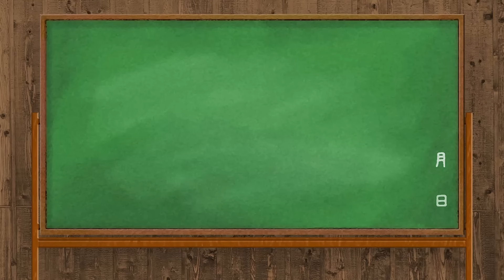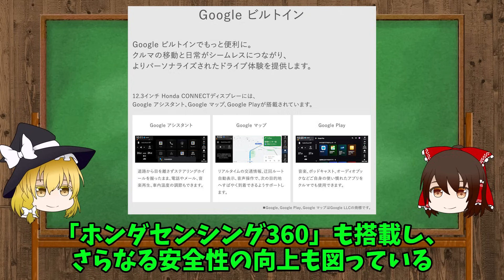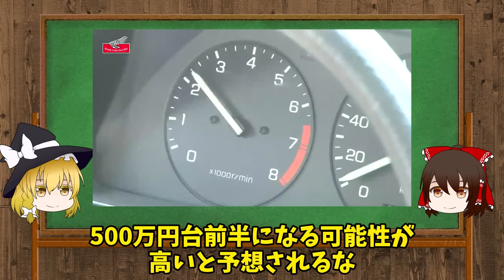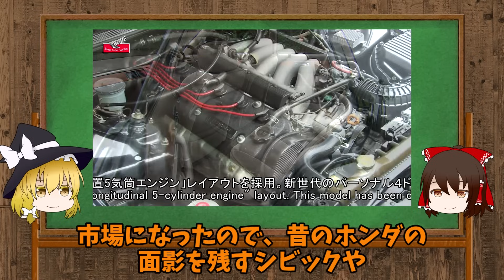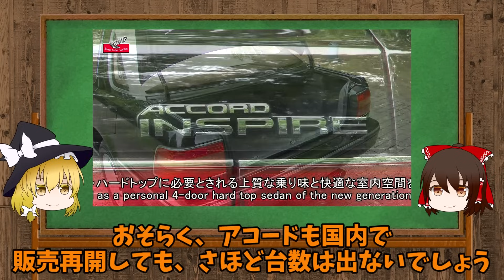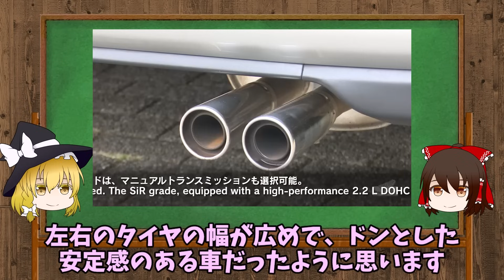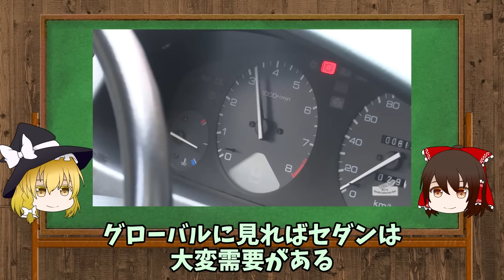【新型アコード】ファンから不評も日本復活でセダンも復権あるか？【ゆっくり解説】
今回は、最近発表されたばかりのホンダアコードの話！
アコードはしばらく日本で販売されていなかったが（海外では売られてた）、久しぶりに日本で復活！
セダン復活ということで、このままセダン人気が再燃して欲しいが...
あまり、日本のアコードファンからは良い印象がない様子...
一体なぜなのか！